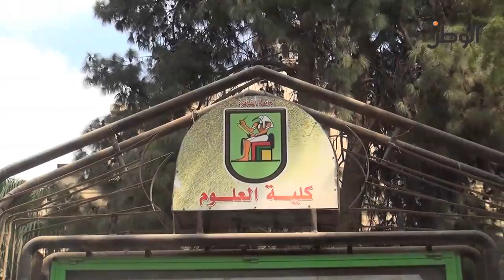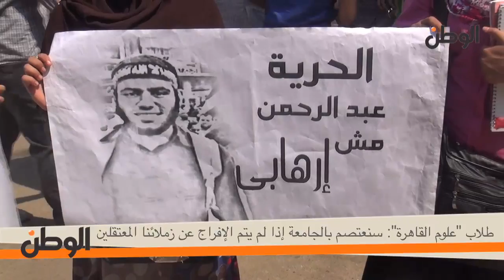طلاب "علوم القاهرة": سنعتصم بالجامعة إذا لم يتم الإفراج عن زملائنا المعتقلين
جريدة الوطن
جريدة يومية مستقلة